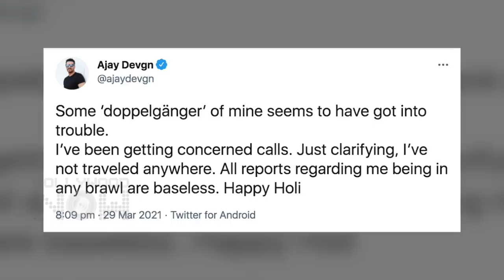Kangana Insults Karan, Sara Scolds Photographers For Mask, Akshay's Ram Setu 1st Look | Top 10 News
Ranbir Kapoor's first Public appearance after Covid-19 Recovery, Sara Ali Khan schools photographers, tells them not to ask celebs to remove masks, Kangana Ranaut slams Karan Johar for his show Koffee With Karan. These are among the Top 10 News In Bollywood Now Daily Wrap.